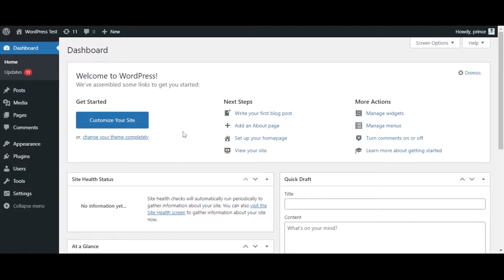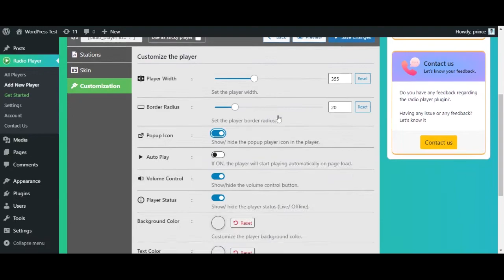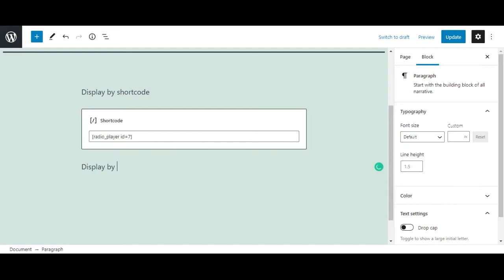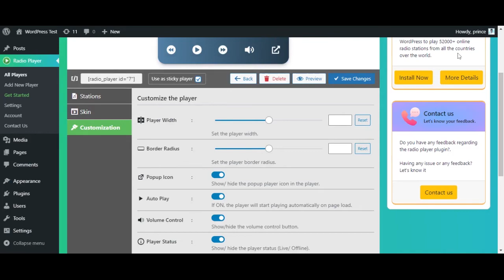Radio Player WordPress Plugin - Live Shoutcast, Icecast and Audio Stream Player for WordPress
A simple, easy-to-use, user-friendly and fully customizable web radio player for WordPress.

You can play any live mp3, Icecast, and Shoutcast stream in your WordPress website using shortcode, Gutenberg block, elementor widget, sidebar widget, full-width sticky, and popup player.